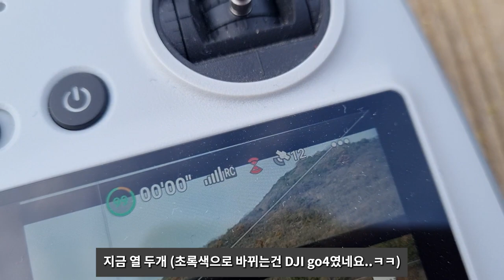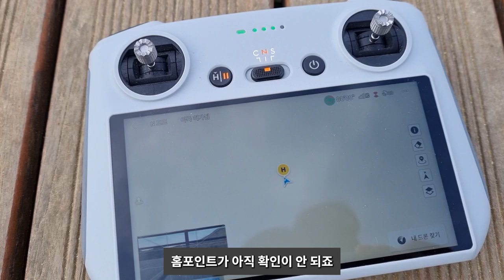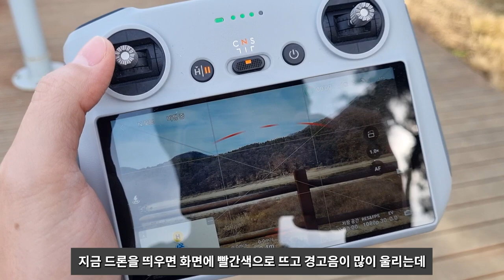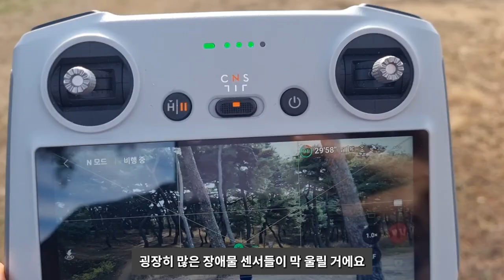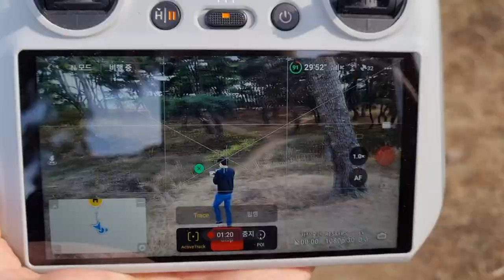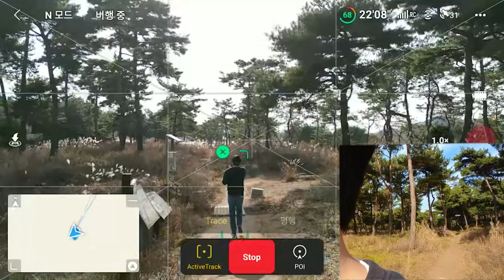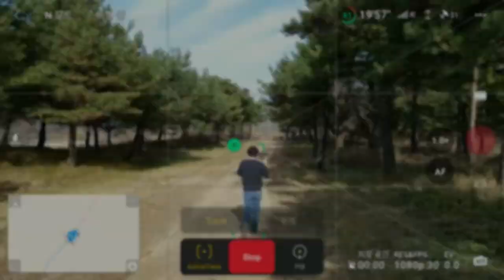미니3 프로를 소나무 숲에서 액티브 트랙으로 날린다면!?? || DJI Mini3 pro active track test in forest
이번 영상은 미니3프로의 소나무 숲속 액티브트랙 두번째 영상입니다.
첫번째 영상은 미니3프로가 출시되자마자 테스트를 했던 적이 있는데요, 오늘은 좀 더 난이도가 있는 숲으로 와봤습니다 ㅎㅎㅎ

과연 잘 날 수 있을지!  미니3프로의 이륙방법부터 액티브트랙, 핸드랜딩까지, 영상 끝까지 봐주세요!